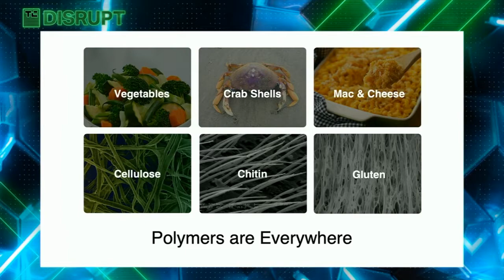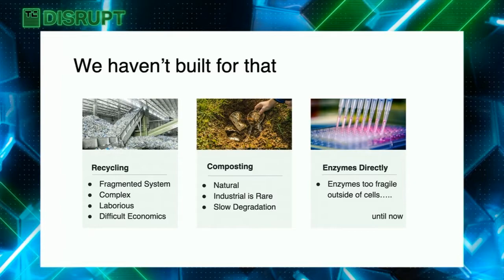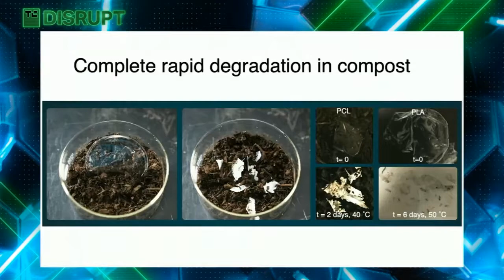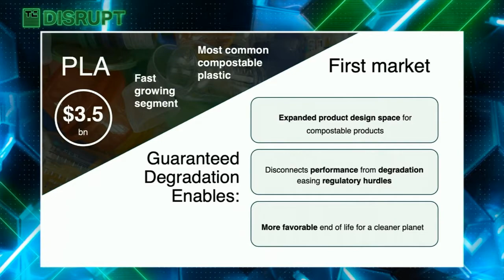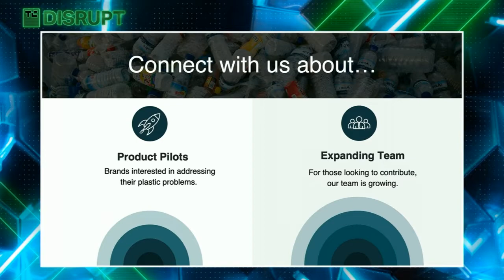Startup Battlefield - Session 4: Intropic Materials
We’re addressing the plastic waste problem, making self-degrading products that can be composted or perfectly recycled.